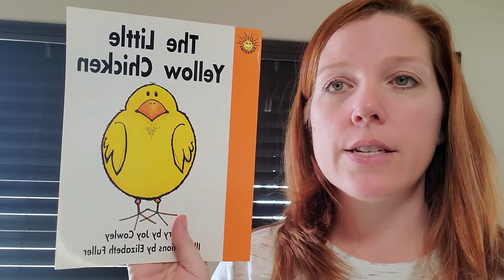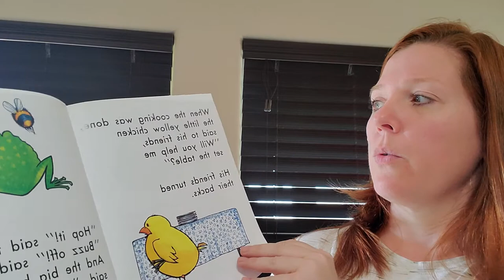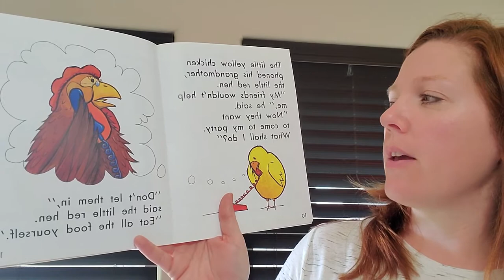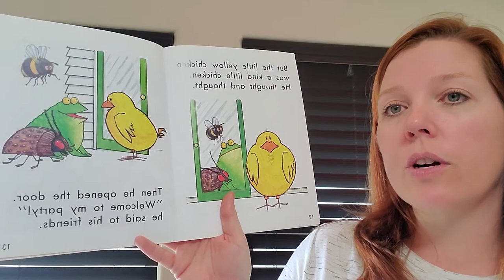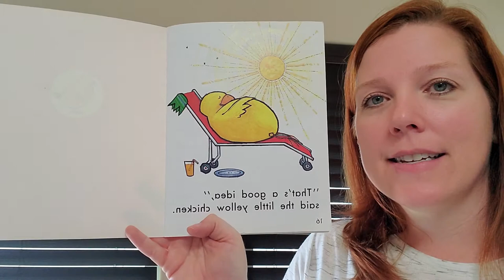The Little Yellow Chicken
Read aloud Kinder 2020